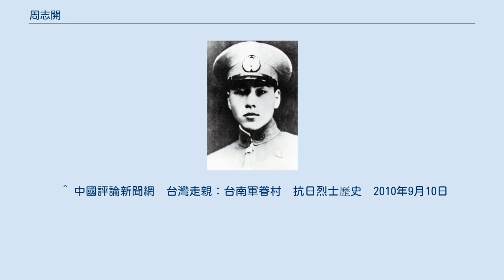周志開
周 志開（しゅう しかい、1919年12月10日 - 1943年12月14日）は、中華民国空軍の軍人、エース・パイロット。
河北省灤県出身、中央航空学校駆逐科卒業（第7期）。
公式の総撃墜数は5機（うち共同1）、1機を大破。
青天白日勲章受章（第95号）。
中国空軍初のP-40エースとして知られる。
 地元の名士の家庭に生まれる。
祖父は清の役人、父は北洋政府で司法官を務めていた。
1935年、16歳で中央航校に入学。
 卒業後、周は漢口の空軍第四大隊に配属されたが、日中戦争の激化に伴い間もなく漢口を追われ、四川省の柳州・桂林を拠点として戦闘を行う事になる。
 初の戦果としては、1939年12月22日、柳州において張偉華の隊として18機の日本軍の双発重爆撃機と遭遇、内一機を来賓(Lai-Ping)という地名の上空で撃墜したことに始まる。
この時の乗機はI-15（機体番号2204号）だった。
 その後1940年6月の間には、爆撃機の編隊相手に幾度となく空中戦を挑んでいる。
その時彼の乗機のカーチス・ホークⅢ（機体番号2217号）には機銃弾99発、機関砲弾1発、合計100発もの弾痕があり、周囲を驚かせたという。
 1942年、さすがにそれでは性能不足という事で、インド（現パキスタン）のカラチでP-40に交換。
その後西北省城固上空にて100式司偵を林兆華と共同撃墜。
共同という形ながら、これは中華民国空軍におけるP-40の初戦果となった。
また、1943年5月13日には33戦隊中隊長大坪靖人大尉乗機の隼を撃墜している。
またそれ以外としては、戦車隊や自動車隊への対地攻撃も数多く行っている。
 周が多大な戦果を上げたのは江南殲滅作戦の頃、第4大隊23中隊の中隊長を担当していた時だった。
彼の所属していた梁山飛行場は、米陸軍航空隊と中華民国空軍が共同使用していたが、1943年6月6日朝、中央からの謁見の為、同基地の所属機を滑走路に整列させていた。
100式司偵からの報告でこれを知った日本陸軍は、すぐさま90戦隊の第2中隊（99式双軽8機）、第3中隊（同9機）および護衛の隼によるこの一帯の爆撃を計画した。
同日正午、宜昌の日本軍陣地をP-43で偵察していた周は、機影が無い事に異変を感じ、すぐさま梁山飛行場に帰投、そこでこの「不明機8機接近」の報を受けた。
当時基地には3人のCATFパイロットが待機していたが、基地側はロッキード・ハドソン双軽と勘違いし、空襲警報を出していなかった。
周はそこにあった米陸軍所属の1機のP-40に交換して飛び立った。
 その時、99式双軽の編隊8機がCATFパイロットたちからも目視で確認できる程にまで接近していた。
しかしほぼ緊急発進に近い状態だったため、編隊の護衛に付くはずだった隼は遅れており、防御は手薄の状態だった。
すぐさま攻撃態勢に入った周は、まず2番機（機長：佐々木軍曹）を撃墜、続いて編隊長機（機長：赤沼正平大尉）に損傷を加え、さらに3番機（機長：館野軍曹）を攻撃。
しかしいくら攻撃しても墜落しなかったため、周は機体に接近し、操縦席の館野軍曹に投降を呼びかけることにした。
しかし逃げられないと悟った館野軍曹は、体当たり攻撃を試みようと周のP-40目掛けて突進してきた。
その攻撃を間一髪で回避した周は、そのまま3番機を撃墜。
実に滞空時間20分、その距離200kmに及ぶ大激戦であった。
 皮肉なことに、この第二中隊の攻撃目標は梁山飛行場ではなく、恩施だった。
そのため、梁山飛行場は無傷の第三中隊、および25・33戦隊の隼による爆撃で壊滅的打撃を受けた。
しかし、この「梁山之役」における彼の勇戦は、今でも台湾空軍の間で語り継がれている。
また、この「2機撃墜、1機大破」の戦果は国民党軍総司令官の蔣介石にも届いており、7月20日には彼自ら梁山に専用機で赴き、周にその勇敢な精神と戦果を讃えて五星（5機撃墜の意）星序獎章および、中華民国軍人において二番目に名誉ある勲章である青天白日勲章を授与した(賞状は国民政府主席林森名義)。
中国空軍のエースは全員で13人だが、その中で青天白日勲章を受賞したのは周と高又新だけである。
 大戦も中間に差し掛かり、日本の戦局に行き詰まりが見え始めると、中国の空から日本軍機は少しずつ消えていった。